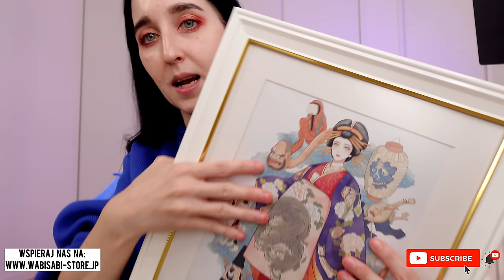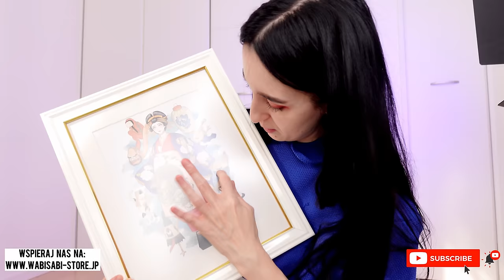Yo chan jak Piłsudski🙃 i apoteoza czosnku🧄